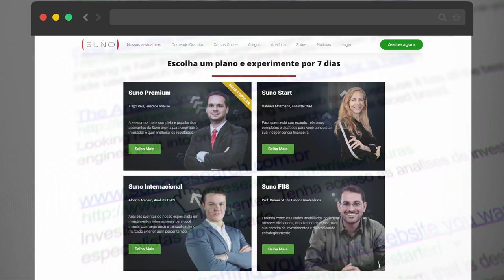Vale a pena investir em IPO? Quais são as Vantagens e Desvantagens?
Uma das perguntas mais frequentes que recebo é, "vale a pena investir em IPO?"
A minha resposta sempre é depende.Você precisa analisar vários pontos antes de tomar esta decisão.
Assista o vídeo até o final e aprenda tudo que você precisa levar em consideração antes de investir no IPO ou na Emissões de cotas de um Fundo Imobiliário.